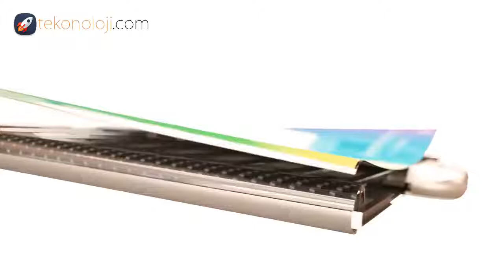IPhone 9 Final Design / Apple phone 9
I phone 9 final Design
i phone 9 review
IPhone 9 review
Iphone 9 new look
Latest Apple Phone
Thanks AQG